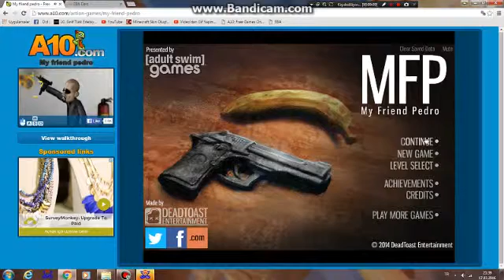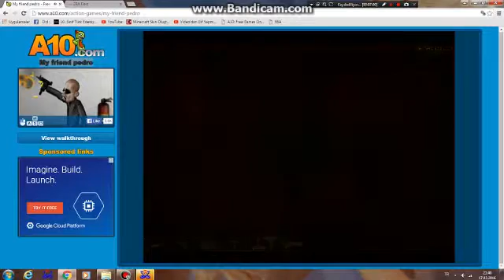Herşeye Anan.Lan Bir Yerden Atlayamadım Yaa (My Friend Pedro)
Like Yani Beğenmeyi Unutmayın.Abonede Olun.:D